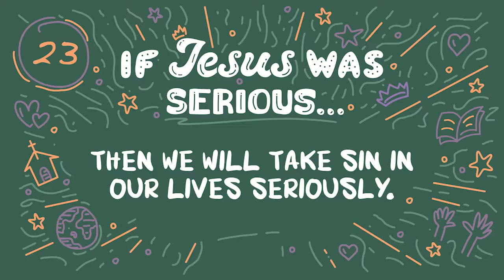What If Jesus Was Serious? Chapter 23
We're starting a new learning course discussing Skye Jethani's book, What If Jesus Was Serious?